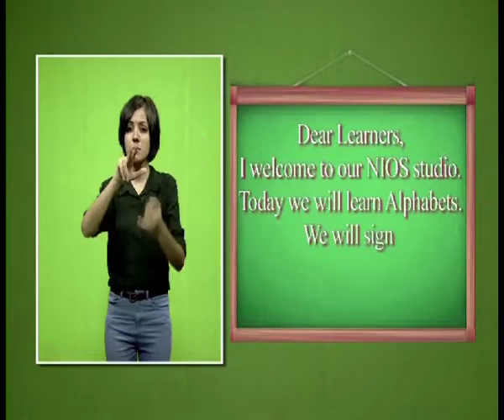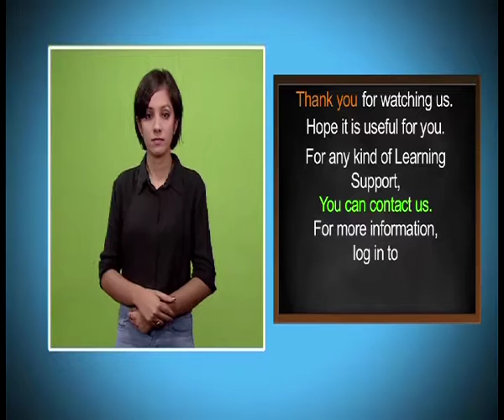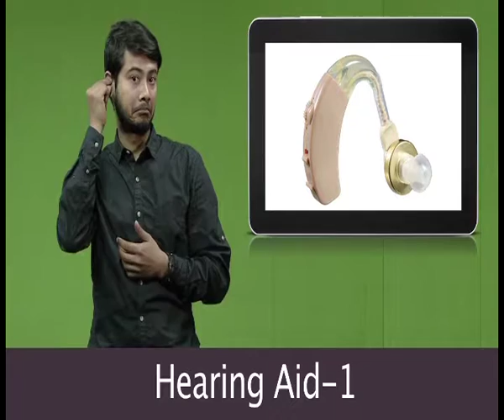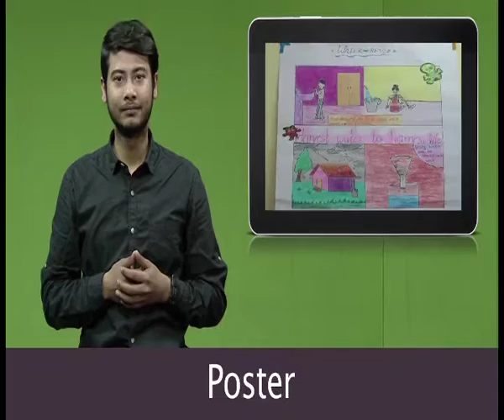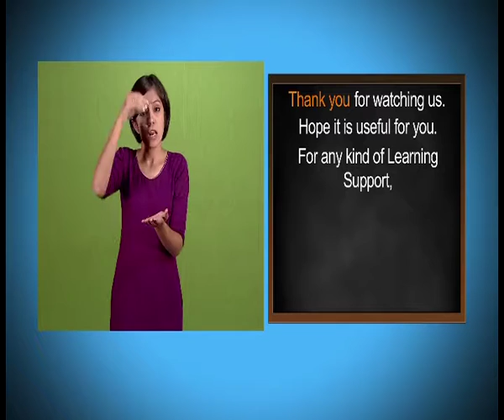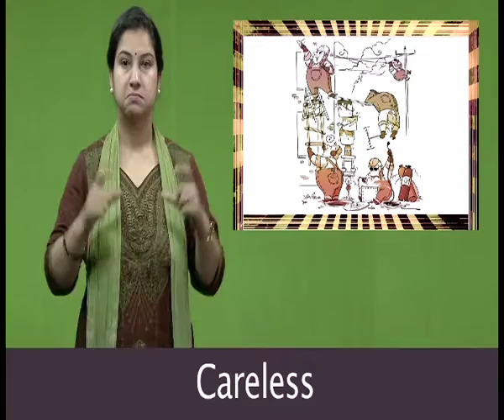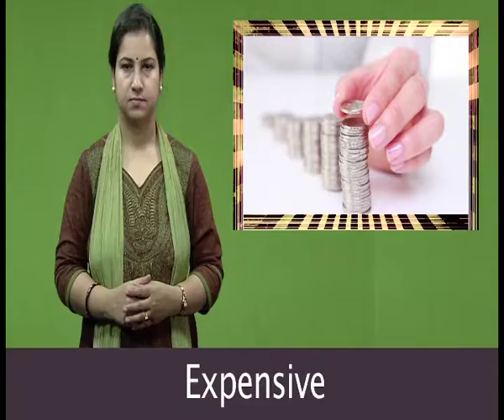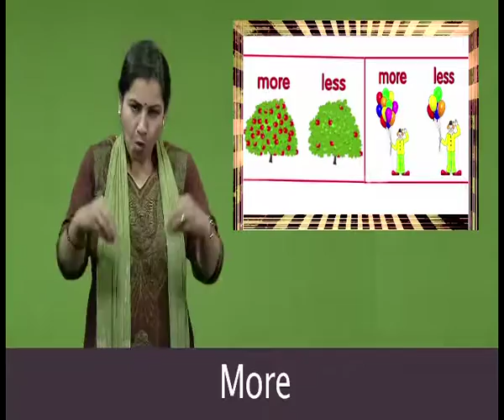Care and maintenance of cloth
Course Name : Secondary